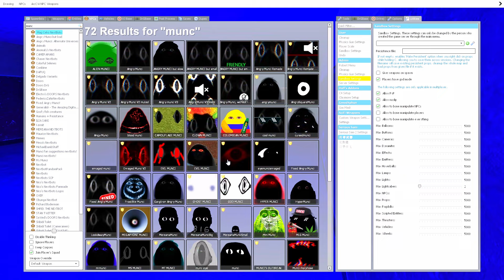Funny Adventures with ANGRY MUNCI FAMILY in Liminal GALLERY! | Nico's Nextbots Garry's Mod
Hi, friend! 😊